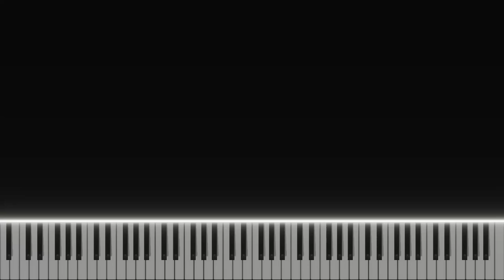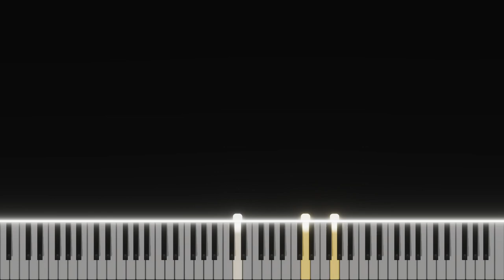Amnesia: The Bunker - The Radio (Piano Tutorial)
Music From Game: Amnesia: The Bunker by Frictional Games
Composer by: Mikko Tarmia & MIDI by PlayerXYZMusic